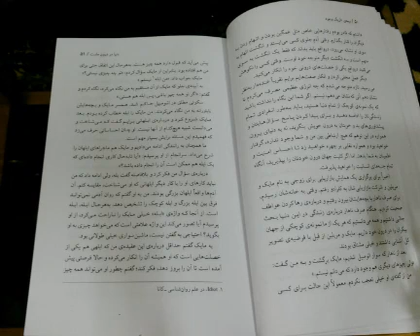نیروی تاریک وجود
هر جنبه از درون ما به درک و محبت نیاز دارد.  اگر ما نخواهیم آنها را به خودمان بدهیم، چطور می توانیم انتظار داشته باشیم که کائنات آنهارا به ما هدیه کند؟
 ما هر طور باشیم، کائنات هم همانطور است دوست داشتن خود باید در وجود ما نهادینه شود و هر سطح از وجودمان را تغذیه کند
 افرادی هستند خود درونی شان را دوست دارند ولی قادر نیستند بیش از چند دقیقه خودشان را در آیینه تحمل کنند. افراد دیگری هستند که تمام وقت و پولشان را صرف خود ظاهری شان می کنند و از آنچه در درونشان هست، نفرت دارند
 زمان آن فرا رسیده است که تمام وجودتان را از نور آکنده کنید و با آگاهانه باعث ایجاد تغییر در تمام عرصه های زندگی تان شوید